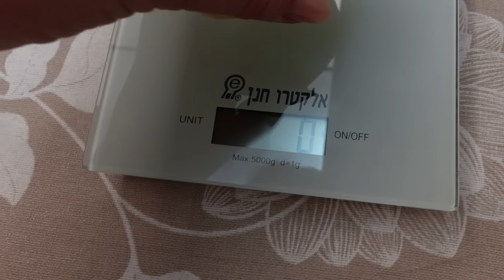Этери печёт свои знаменитые СИГАРЕТКИ из ТОНЧАЙШЕГО ТЕСТА - Наше Любимое ЛАКОМСТВО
Ингредиенты для начинки:
500 г грецких орехов
180 г сахара (1 стакан объёмом 200 мл)
2 белка
30 г ванильного сахара
Ингредиенты для теста:
450 г белой муки в/с
(3,5 стакана объёмом 200 мл)
200 г сливочного масла
200 г сметаны
2 желтка
10 г разрыхлителя
щепотка соли

Filling:
500 g walnuts
180 g sugar (1 cup 200 ml)
2 egg whites
30 g vanilla sugar
Dough Ingredients:
450 g all purpose flour
(3.5 cups of 200 ml)
200 g butter
200 g sour cream
2 yolks
10 g baking powder